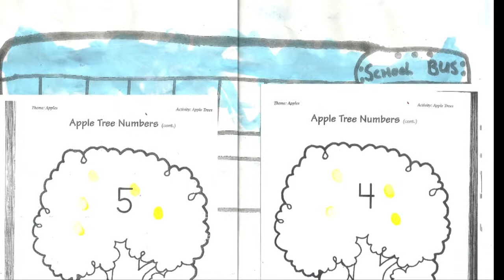rough middle month edit